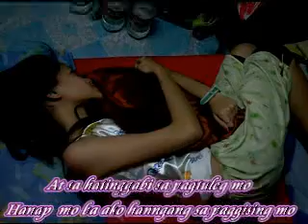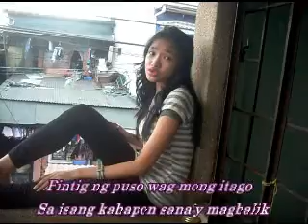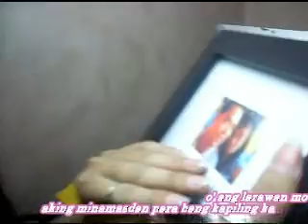HANGGANG NGAYON KYLA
enjoi. haha